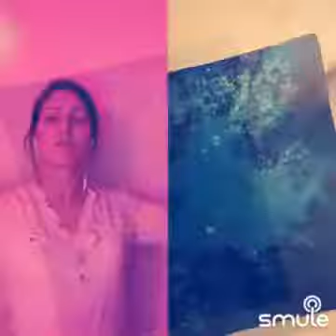Wake Me Up Before You Go-Go - cover